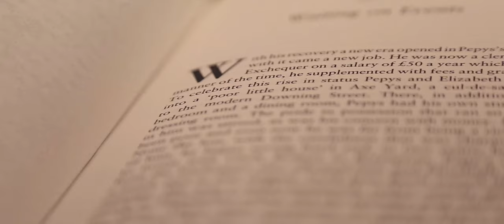Hudson (2019): A Documentary. (Gender Identity)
With Hudson, I worked under the Producer role again, while also assisting with sound.
It's a personal story which holds a huge amount of importance.
An uplifting journey which I had a lot of fun working on.

CREW:
Niamh Casey - Director
Lewis Anderson - Producer/Sound Assistant
Ethan. A Lunn - Cinematographer
Jacob Sapherson - Editor.